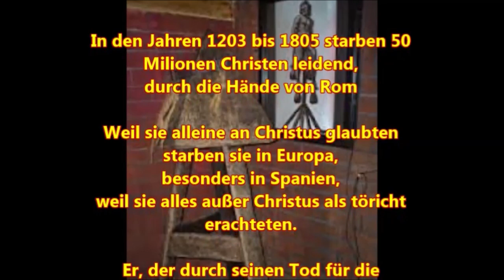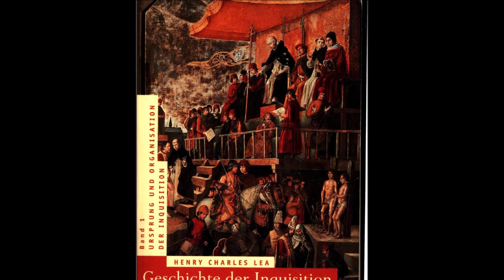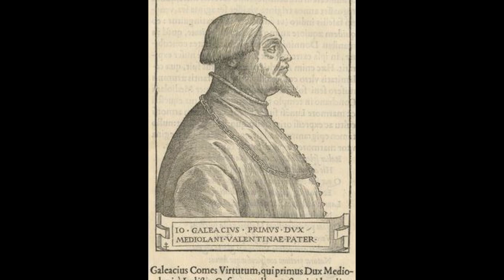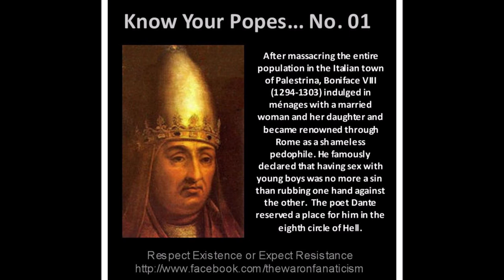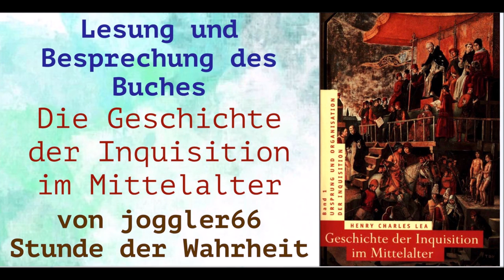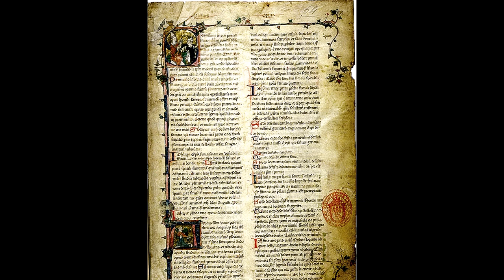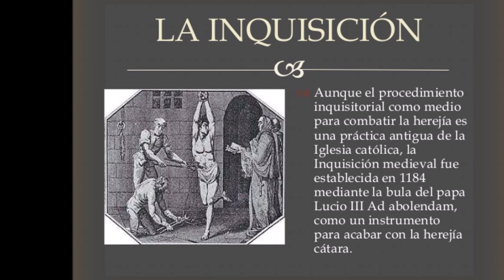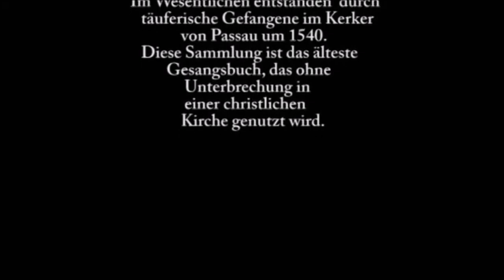Die Organisation der Inquisition (2) - Der Staat = Knecht der Kirche! GDIIM # 37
Band I: Ursprung und Organisation der Inquisition
Band II: Die Inquisition in den verschiedenen christlichen Ländern
Band III: Die Tätigkeit der Inquisition auf besonderen Gebieten

Ich lese gerade ein Buch in Englisch, "Hellstorm - the end of Nazi Germany 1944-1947" das sich mit dem Hintergrundwissen solcher Lesungen wie diese hier ganz anders liest.
Man sieht dann deutlich, das die Inquisition in Kriegen fortgeführt wird, so klar wie nie zuvor. Welche Abscheulichkeiten dem Deutschen Volke dort angetan wurden muss man gelesen haben!